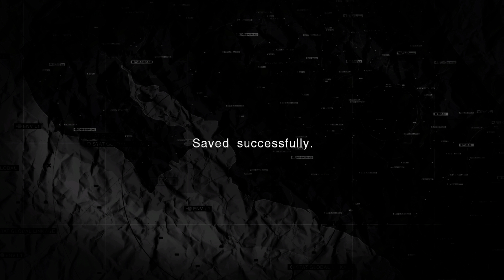Metal Gear Solid Peace Walker HD (2011) #18 Torture Chamber Escpace (Xbox One X Enhanced 4k)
Metal Gear Solid: Peace Walker is an action-adventure stealth video game developed by Kojima Productions and published by Konami for the PlayStation Portable (PSP) in 2010.It is the seventh Metal Gear game written, directed, and designed by Hideo Kojima, as well as the second action-based Metal Gear title made specifically for the PSP, following Metal Gear Solid: Portable Ops; it was later released for the PlayStation 3 and Xbox 360 as part of the Metal Gear Solid HD Collection in North America and Europe and as a stand-alone retail release in Japan. This is the first title in the series to alter the traditional tagline "Tactical Espionage Action" to "Tactical Espionage Operations", referring to the base building and mission mechanics of the game.

Set in 1974 in Costa Rica, the game follows the exploits of returning protagonist Snake[c] as he runs the mercenary unit Militaires Sans Frontières (Soldiers Without Borders).

Peace Walker received critical acclaim, becoming the 3rd highest rated PSP game on Metacritic, and is often ranked as one of the best PSP games by major gaming publications.

#18 Torture Chamber Escape.